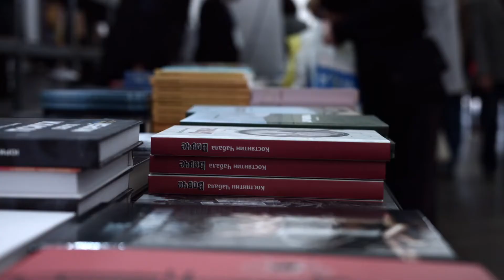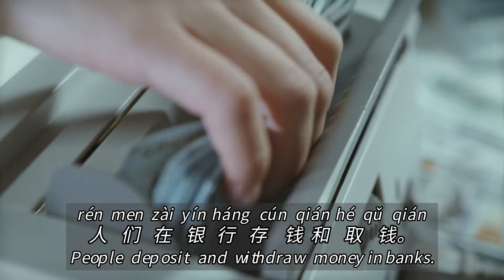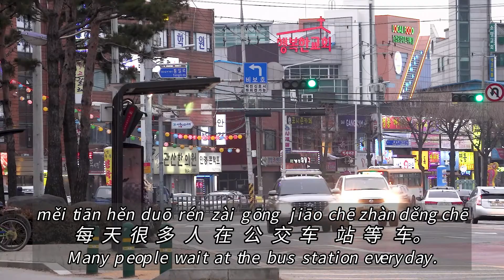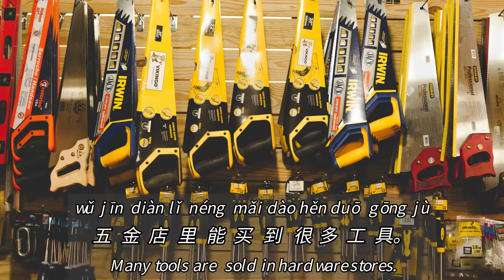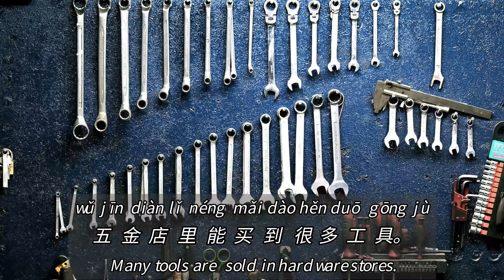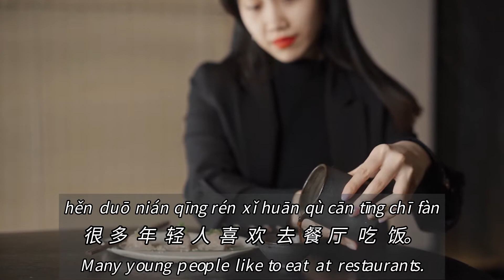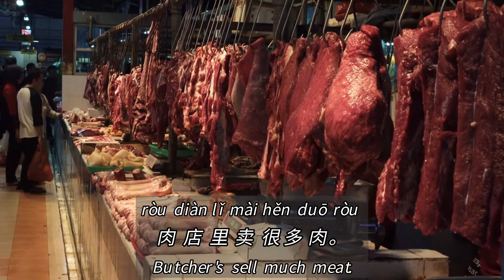The names of places in a city in Chinese | 城市里不同地方的汉语名称 | Chinese vocabulary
In this Chinese lesson,you will learn the names of the most important places in a city.